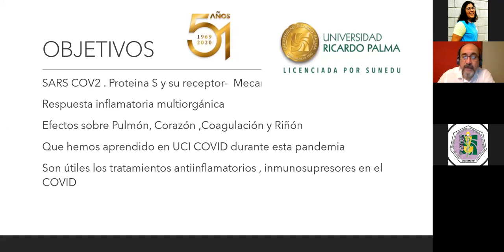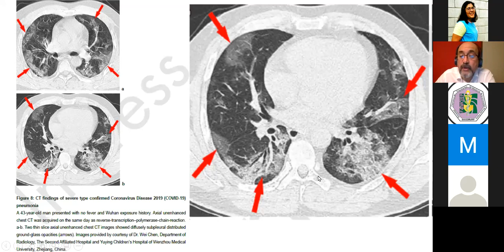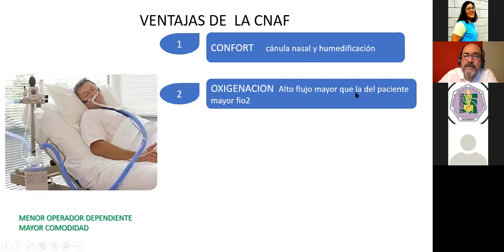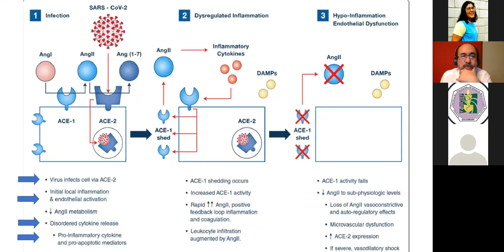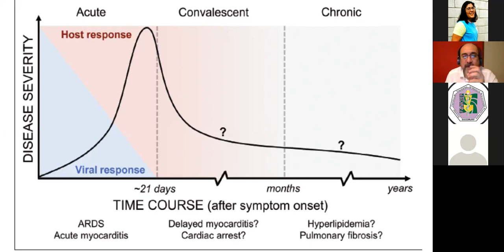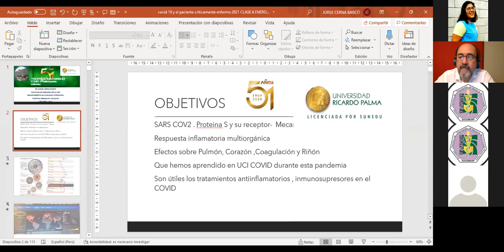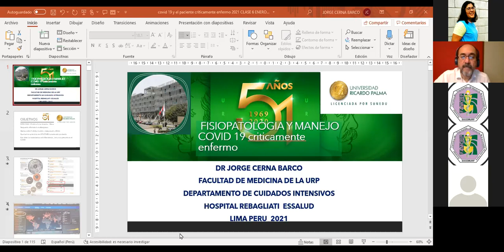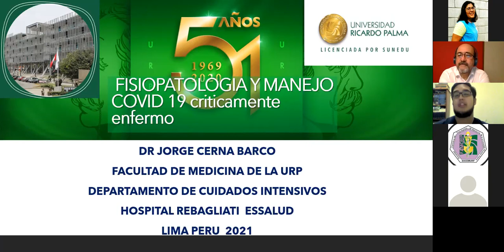SIMPOSIO COVID-19: Fisiopatología y manejo de COVID-19 || CPA-SCOME || SOCEMURP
SIMPOSIO COVID-19: Fisiopatología y manejo de COVID-19

A cargo del Dr. Jorge Cerna Barco, médico intensivista en HNERM-ESSALUD, docente URP - Coordinador del Curso Manejo del paciente crítico.

Organizado por el comité CPA-SCOME SOCEMURP